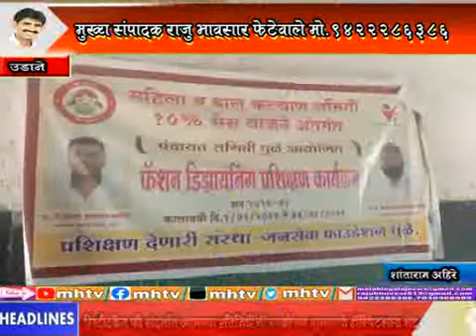MhTvNews 09 04 2021 महिलांच्या सक्षमीकरणासाठी उडाने गावात फैशन डिझायनिंग प्रशिक्षण कार्यक्रम 4